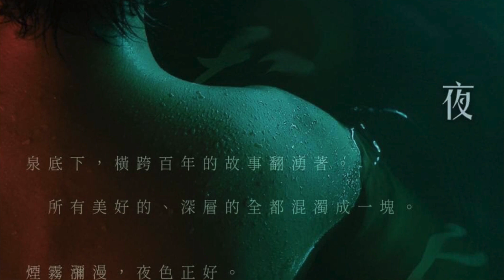專訪藝起文化基金會副執行長陳御弼------不貧窮藝術節的起源與介紹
不貧窮藝術節ig

不貧窮藝術節，是在台灣相當重要的一個青年創作藝術節，在過往與各地串連、合作的努力下，已成功跨進香港，另有全台灣各地團隊、馬來西亞等地團隊共同參與。2020年，不貧窮藝術節以「跨出去，邀請世界」主軸，邀請各地團隊勇敢「跨出去」，而世界則有各種意涵，不只是地圖上的疆界，也有可能是心理上的世界、身體上的世界、靈魂中的世界。

地圖上的疆界可能為國家之間、城市之間、城郊之間，心理上的世界為年齡之間、內心轉折、思索與衝擊衝突，身體上的世界則是突破界線，身體的、心的、五官的、肢體的融合或貫通。而靈魂中的世界，可能是真我、本我或是一種超然的境界。一切都有可能在不貧窮藝術節之中發生。